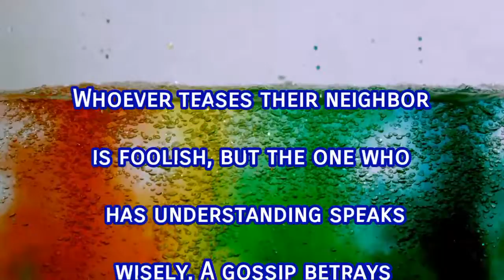Proverbs 11:12, 13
Proverbs from the Bible- Inspirational High Definition Videos